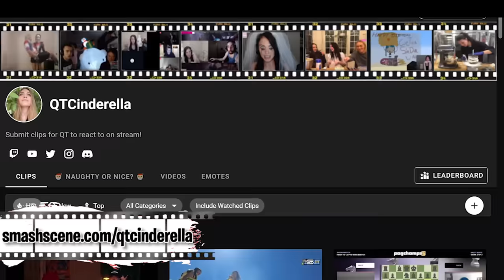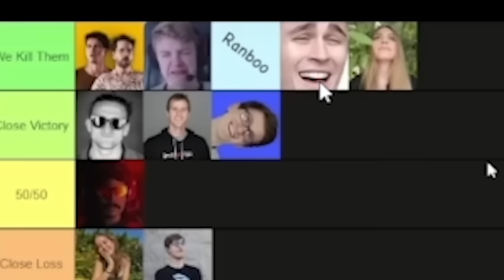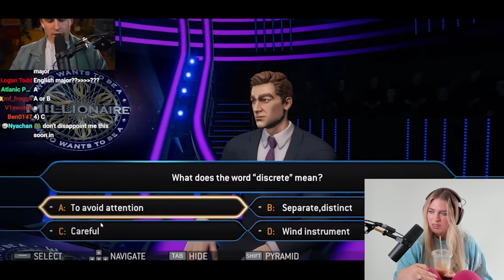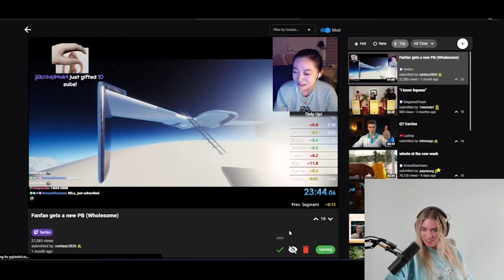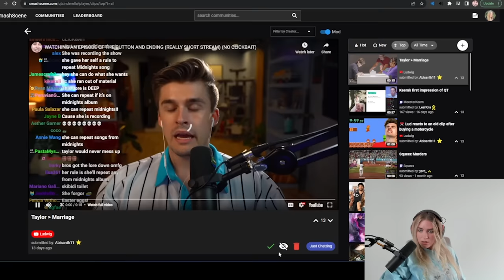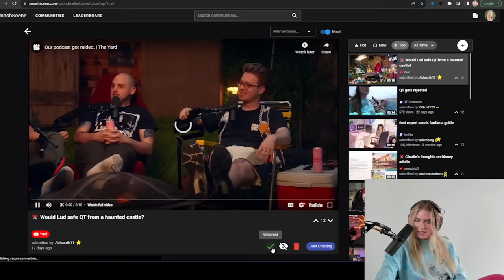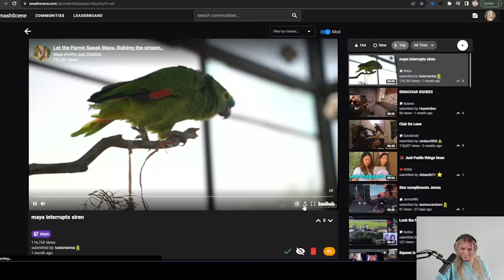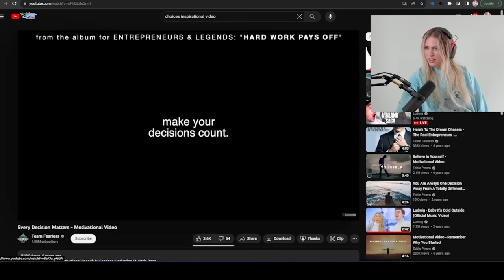He's my Tom Brady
Submit clips for QTCinderella to react to!